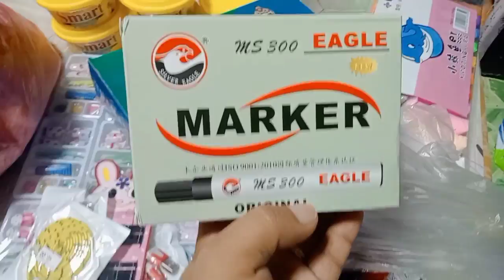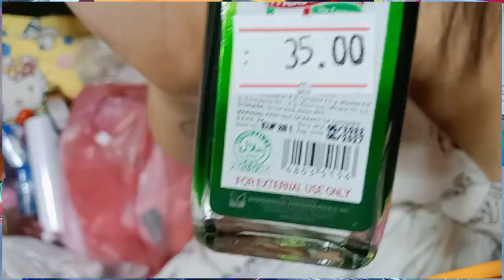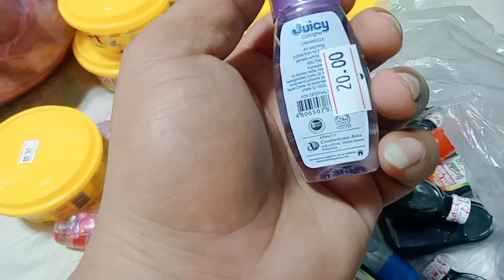update sa maliit namin na sari sari store,diskarte namin para hindi malugi sa byahe.watch till d end